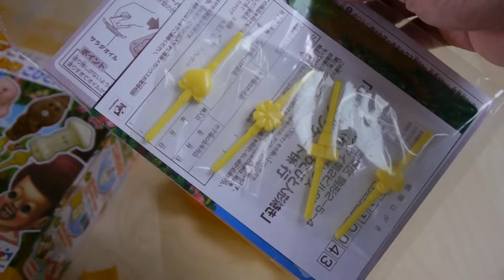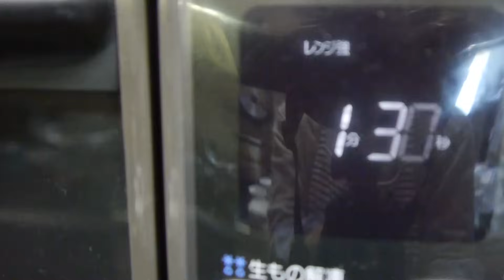Hide and Seek Kobitodukan Ningyo-Yaki Doll Cake Kit こびとづかん ふわふわ 人形焼 かくれんぼ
Moso Dad wanted to play hide-and-seek.
こびとづかんの人形焼でかくれんぼをしたかったのは妄想グルメ父。

ホットケーキミックス　約60g
砂糖　約10g
牛乳　60cc

生地ができたら約30gを3つとりわける。
残りの生地は約40g。

抹茶生地・・・残りの生地　約40gに　抹茶　小さじ約1/4を混ぜる。
ピンク生地・・・生地30gに　食紅　耳かき約1杯分を混ぜる。
ココア生地・・・生地30gに　ココアパウダー　小さじ約1/4を混ぜる。
もうひとつの生地30gはそのまま使う。

混ぜ終わった生地をそれぞれの型に流し込む。

電子レンジでの加熱時間の目安
500wなら1分30秒
600wなら1分20秒
注！）自動調理機能は絶対に使用しない。

チョコで目や口などを描く。